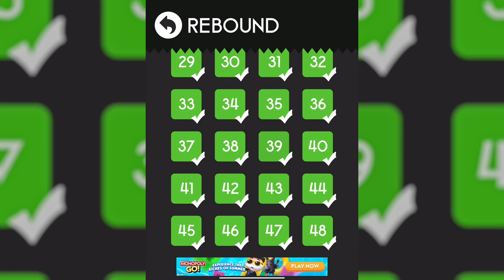UPDATED: Color Switch Rebound Medium Levels 25-60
“Don't fear failure. — Not failure, but low aim, is the crime. In great attempts it is glorious even to fail.” - Bruce Lee

Rebound Medium completed without using a single continue. If you are stuck on a level this is your key to unlock the secret of the next obstacle or see how close you are to the finish line.

Music: Rebound Mode by the creator of Color Switch David Reichelt

Medium Start 0:00
Level 25 0:35
Level 26 1:27
Level 27 2:23
Level 28 2:57
Level 29 3:17
Level 30 3:59
Level 31 4:42
Level 32 5:12
Level 33 5:27
Level 34 6:03
Level 35 6:33
Level 36 7:30
Level 37 7:49
Level 38 9:19
Level 39 9:30
Level 40 10:13
Level 41 10:42
Level 42 11:14
Level 43 11:40
Level 44 12:35
Level 45 12:58
Level 46 14:01
Level 47 14:18
Level 48 16:01
Level 49 16:37
Level 50 17:09
Level 51 18:04
Level 52 18:50
Level 53 19:19
Level 54 20:15
Level 55 20:41
Level 56 20:59
Level 57 22:55
Level 58 23:26
Level 59 25:28
Level 60 26:41
Medium Complete 27:28